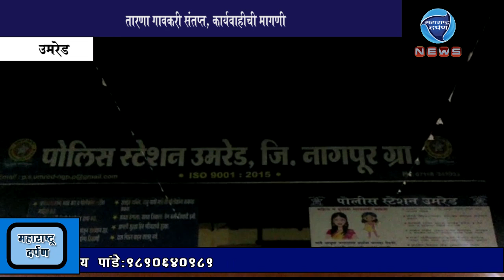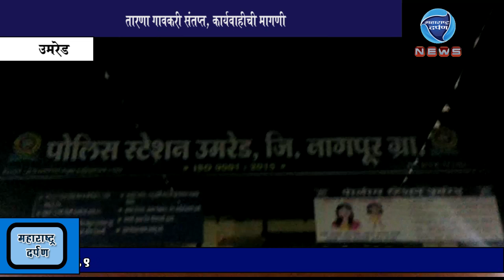उमरेड : वनअधिकाऱ्याची शेतकऱ्यांना बेदम मारहाण:महाराष्ट्र दर्पण : २७/८/२०१९